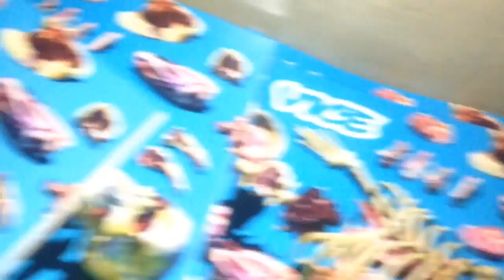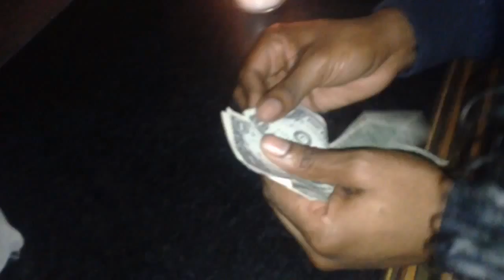VLOG #8: I attended the Vice Magazine event on 3/30/16. Check it out!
I attended the Vice Magazine party on 3/30/16.